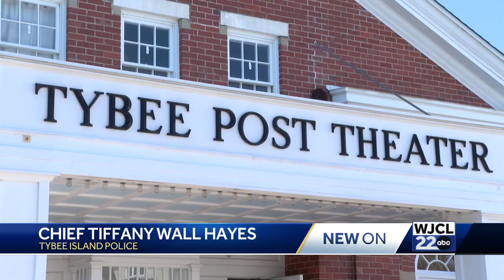Tybee Island Swears in first-ever female police chief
On Tybee Island the swearing in ceremony of the first female police chief, Tiffany Hayes, took place January 13th at the Tybee Post Theater.